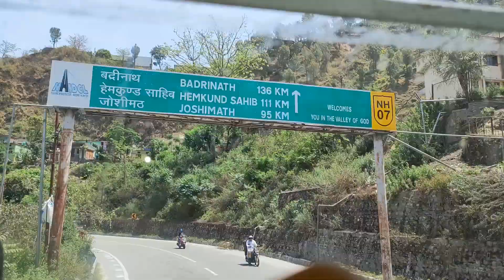badrinath yatra 2023 । बद्रीनाथ धाम यात्रा 2023। komaldewangan बद्रीनाथ वीडियो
Kedarnath Yatra 2023 Kedarnath Trip Vlog Kedarnath Travel Cost Kedarnath Yatra Information | komal

Komal dewangan mungeliha

Kedarnath Yatra 2023 Kedarnath Trip Vlog Kedarnath Travel Cost Kedarnath Yatra Information | Vlogs Rahul

Dewangankomal3@gmail. com

Kedarnath Yatra 2023 Sonprayag To Kedarnath Day & Night Yatra
Qaafirana Kedarnath
Namo Namo Kedarnath
Kedarnath Yatra Guide 2023 Kedarnath Live Tour Plan
Mera Bhola Hai Bhandari
Kedarnath On Location Pictures
Kedarnath Yatra 2023 Kedarnath Trip Vlog How To Reach Kedarnath Kedarnath Yatra Complete Guide
Kedarnath Dham Live Darshan 2023
Kedarnath Dham 2013 A Real Story By komal dewangan
Kedarnath Yatra 2023 Sonprayag To Kedarnath Temple 16km Trekking Kedarnath Yatra 2023
Kedarnath Dham Yatra Information By komal dewangan
Kedarnath Yatra Vlogs Video
Kedarnath Yatra 2023 Complete Travel Guide Dehradun To Kedarnath Temple
My Experience Of Kedarnath Yatra In 2023 Watch it Before You Plan Full Details
Rain In Kedarnath Dham Live Darshan 2023

Kedarnath is a town in Rudraprayag district in the state of Uttarakhand in India and has gained importance because of the Kedarnath Temple It is approximately 86 kilometres from Rudraprayag the district headquarter It is a Nagar panchayat in the Rudraprayag district Kedarnath is the most remote of the four Chota Char Dham pilgrimage sites It is located in the Himalayas about 3583 m 11755 ft above sea level near the Chorabari Glacier which is the source of the Mandakini river The town is flanked by snow capped peaks most prominently the Kedarnath Mountain The nearest road head is at Gaurikund about 16 km away The town suffered extensive destruction during June 2013 from the Flash Floods caused by torrential rains in Uttarakhand state
Kedarnath has been a pilgrimage centre since ancient times The temple construction is credited to the Pandava brothers mentioned in the Mahabharata However the Mahabharata does not mention any place called Kedarnath One of the earliest references to Kedarnath occurs in the Skanda Purana c 7th 8th century which names Kedara Kedarnath as the place where Lord Shiva released the holy waters of Ganga from his matted hair resulting in the formation of the Ganges river
According to the hagiographies based on Madhavas Sankshepa Shankara Vijaya the 8th century philosopher Adi Shankaracharya died near the Kedarnath mountains although other hagiographies based on Anandagiris Prachina Shankara Vijaya state that he died at Kanchipuram The ruins of a monument marking the purported resting place of Adi Shankaracharya are located at Kedarnath Kedarnath was definitely a prominent pilgrimage centre by the 12th century when it is mentioned in Kritya kalpataru written by the Gahadavala minister Bhatta Lakshmidhara
Kedarnath is located at a distance of 223 km from Rishikesh in Uttarakhand and close to the source of the Mandakini River at the height of 3583 m 11755 ft above sea level The township is built on a barren stretch of land on the shores of Mandakini river The surrounding scenery of the Himalayas and green pastures makes it a very attractive place for pilgrimage and trekking Behind the town and the Kedarnath Temple stands the majestic Kedarnath peak at 6940 m 22769 ft the Kedar Dome at 6831 m 22411 ft and other peaks of the range
Other than the Kedarnath Temple on the eastern side of the town is Bhairavnath Temple and the deity of this temple Bhairavnath is believed to protect the town during the winter months About 6 km upstream from the town lies Chorabari Tal a lake cum glacier also called Gandhi Sarovar Near Kedarnath there is a cliff called Bhairav Jhamp Other places of interest include the Kedarnath Wildlife Sanctuary Adi Shankaracharya Samadhi and Rudra meditation cave

Kedarnath Dham Yatra Information By Vlogs komal